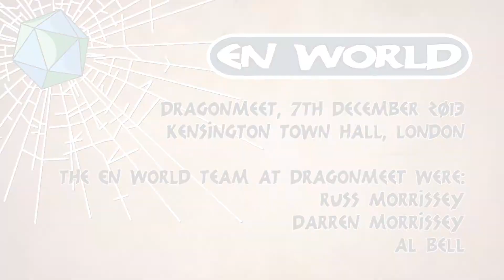Monsters, Magic, and Sarah Newton!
Mindjammer Press' Sarah Newton discusses the new OSR game, Monsters & Magic.

EN World TV brings you exclusive video convention coverage (including the ENnies, Gen Con Indy, Dragonmeet, UKGE), interviews with tabletop and RPG designers, animated fun with The Perturbed Dragon cartoon series, and more.